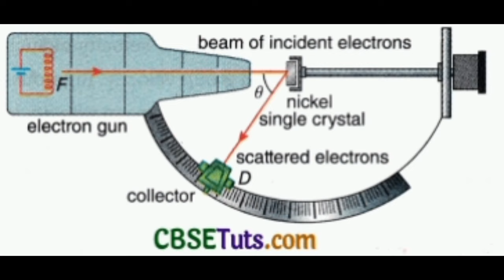Experiment to Prove Wave Nature of Particles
The Davisson-Germer experiment, conducted in 1927 by physicists Clinton Davisson and Lester Germer, provided compelling evidence for the wave-like nature of electrons, a cornerstone of quantum mechanics. The experiment involved directing a beam of electrons at a crystalline nickel target and observing their scattering patterns.
~~ डेविसन-गर्मर प्रयोग, 1927 में भौतिकशास्त्री क्लिंटन डेविसन और लेस्टर गर्मर द्वारा किया गया, इलेक्ट्रॉन की तरंगी निकायता की लचीले स्वभाव के लिए प्रेरणादायक साक्ष्य प्रदान करता है, जो क्वांटम मैकेनिक्स का एक मूल स्तंभ है। प्रयोग में एक निकल पर चिपकानेवाले इलेक्ट्रॉन बीम को एक क्रिस्टल निकल लकड़ी की धातु की ओर निर्देशित किया जाता है और उनके बिखराव पैटर्न को देखा जाता है।

At the time, the prevailing view considered electrons as particles, similar to billiard balls, without wave-like properties. However, the experiment's results challenged this notion. Davisson and Germer observed that the electrons exhibited a diffraction pattern upon striking the nickel target, akin to what one would expect for waves passing through a narrow slit.
~~ उस समय, प्रमुख दृष्टिकोण इलेक्ट्रॉन को कण के रूप में मानता था, बिलियर्ड बॉल की तरह, बिना तरंगी गुणों के। हालांकि, प्रयोग के परिणाम इस मत को चुनौती देते हैं। डेविसन और गर्मर ने देखा कि जब निकल के लकड़ी को धकेलते इलेक्ट्रॉन बिखरते हैं, तो वे एक डिफ्रेक्शन पैटर्न प्रदर्शित करते हैं, जैसे कि किसी छोटे छेद से तरंगों को गुजारते समय का।
The setup of the experiment involved a vacuum chamber containing a heated tungsten filament, which emitted electrons when heated. These electrons were accelerated towards a nickel crystal by applying a high voltage. The nickel crystal served as a diffraction grating, scattering the incident electrons. A detector placed behind the crystal recorded the intensity of electrons at different angles.
~~ प्रयोग की सेटअप में एक खाली चैम्बर था जिसमें गरम किया गया टंगस्टन फिलामेंट होता था, जो गरम किया जाने पर इलेक्ट्रॉन उत्पन्न करता था। इन इलेक्ट्रॉन्स को उच्च वोल्टेज लागू करके निकल के एक क्रिस्टल की ओर तेजी से अग्रेषित किया गया। निकल क्रिस्टल एक डिफ्रेक्शन ग्रेटिंग के रूप में कार्य करता था, जो आगंतुक इलेक्ट्रॉन्स को बिखराता था। एक डिटेक्टर जो क्रिस्टल के पीछे रखा गया था, विभिन्न कोणों पर इलेक्ट्रॉन की घातकता का रिकॉर्ड किया।

Surprisingly, the distribution of electron intensity displayed peaks and troughs, resembling an interference pattern, characteristic of waves. This observation was in direct contradiction to classical particle physics, leading to a profound shift in understanding.

To comprehend these unexpected results, Louis de Broglie's hypothesis from 1924 played a pivotal role. He proposed that particles like electrons could exhibit wave-like behavior, with a wavelength inversely proportional to their momentum. This concept, known as wave-particle duality, laid the groundwork for understanding the behavior of particles at the quantum level.

In the Davisson-Germer experiment, the electrons behaved as waves due to their wave-particle duality. As they approached the nickel crystal, their wave nature interacted with the crystal lattice, leading to constructive and destructive interference patterns. The resulting diffraction pattern confirmed the wave-like nature of electrons.

The success of the Davisson-Germer experiment not only provided experimental evidence for de Broglie's hypothesis but also demonstrated the fundamental wave-particle duality of matter. This revelation revolutionized the field of quantum mechanics and led to the development of the wave function theory by Erwin Schrödinger.

Moreover, the experiment's findings laid the groundwork for further research into electron microscopy and the understanding of electron behavior in various materials. Electron diffraction techniques became crucial tools for investigating the structure of atoms and molecules, contributing to advancements in fields such as chemistry, materials science, and nanotechnology.

In conclusion, the Davisson-Germer experiment stands as a milestone in the history of physics, providing compelling evidence for the wave-like nature of matter and profoundly influencing our understanding of quantum mechanics.

~~आश्चर्यजनक रूप से, इलेक्ट्रॉन की घातकता का वितरण चरम पर्व और खाई जैसा होना, जैसा तरंगों के द्वारा गुजारने पर उम्मीद होता है। यह अवलोकन अलगाव की एक पैटर्न की तरह था, जो तरंगों की ओर से पार्थक्य के स्वभाव के कारण हुआ। डेविसन-गर्मर प्रयोग की सफलता ने न केवल द ब्रॉग्ली के सिद्धांत के लिए प्रयोगात्मक साक्ष्य प्रदान किया, बल्कि मामूली अवधारणा के लिए भी अनुमोदन दिया कि कणों का तरंगी स्वभाव हो सकता है।